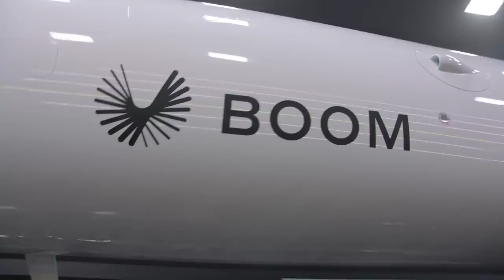Introducing XB-1—Boom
This is the first independently developed supersonic aircraft. See XB-1 unveiled for the very first time.